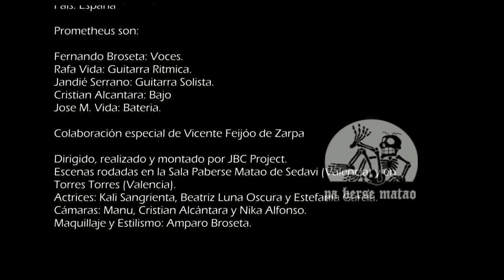Mil Años y un dia Official Music Video (HD)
Música Compuesta y arreglada: Jandiè Serrano y Fernando Broseta (Prometheos)

Videoclip Mil años y un dia.
Album: "1001".
Año: 2012.
País: España.

Videoclip realizado y editado por JBC project
(Jandie Serrano, Fernando Broseta y Cristian Alcantara)

Disco a la venta a través de iTunes, Spotify, Deezer, Amazon...
En Valencia (España): Harmony Discos, Tienda Tipo y House of Rock.
En Madrid (España): Discos Sun Records.
En México: Gravis Records.